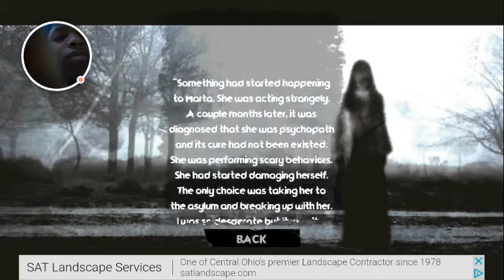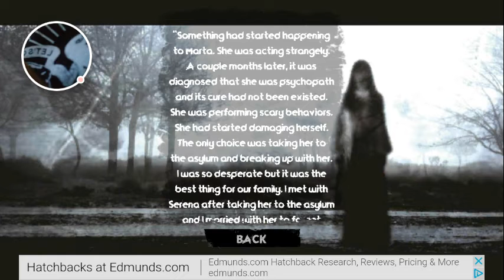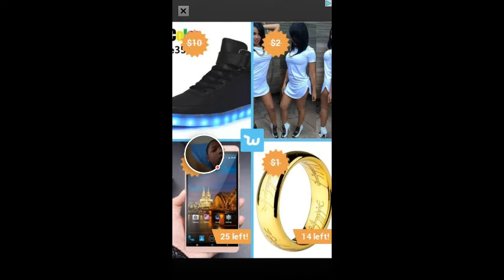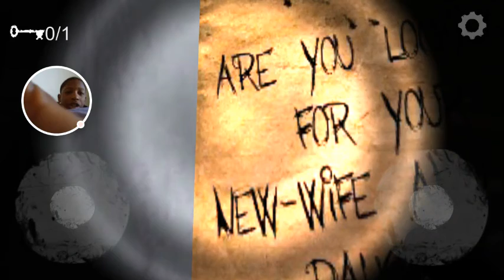The Fear : Creepy Scream House Part 1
The Fear : Creepy Scream House